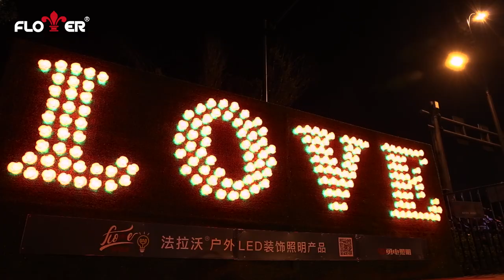Light Display | Interactive Point Light Landscape in Xixi Wetland#plaza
FLOWER ILLUMINATION is a dedicated manufacturer crafting exceptional outdoor decorative lighting solutions,who provides One-stop services from design to delivery.
FLOWER ILLUMINATION is positioned to produce high-quality, long-lifespan outdoor LED light products.International Standard LED lights by customized are offered. FLOWER ILLUMINATION likes flowers that thrive in spring and blossoming in the outdoor decorative lighting industry.
If you have any questions about outdoor decoration Lighting aspect, feel free to write them in the comment section below. I will be responding to your questions sincerely and will make more videos about the most common ones in the future!

FLOWER (HANGZHOU) ILLUMINATION CO., LTD